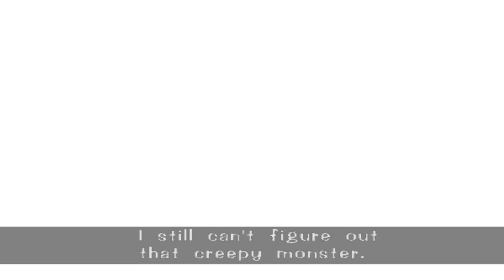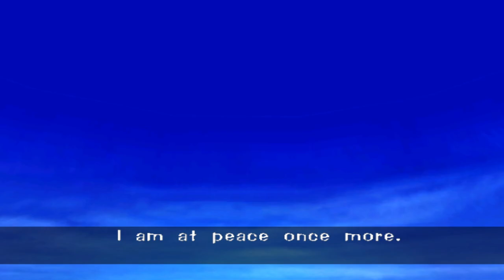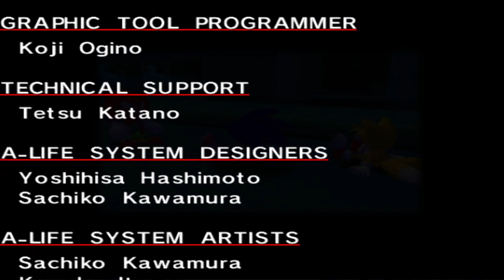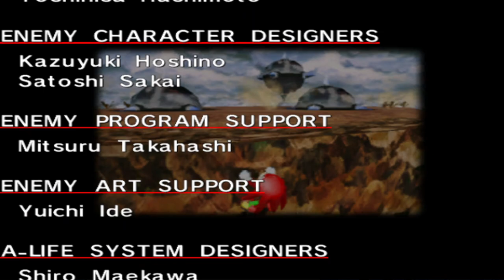Sonic Adventure DX Part 13: Saving the Master Emerald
Holy crap that was quick